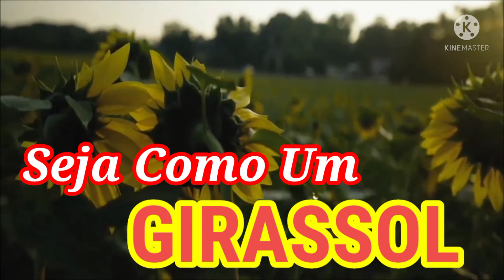GIRASSOL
Que durante nossa vida, possamos girar sempre em busca da luz, Jesus Cristo.